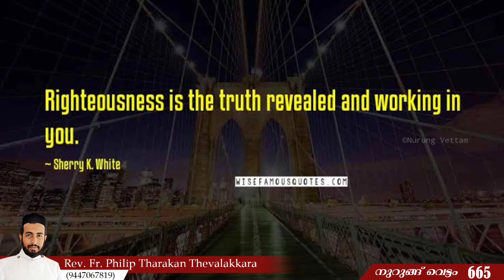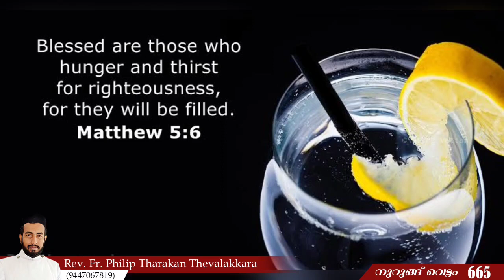തൃപ്തിയുണ്ടോ? എങ്ങനെ കിട്ടും? | Nurung Vettam 665 | Rev.Fr.Philip Tharakan Thevalakkara